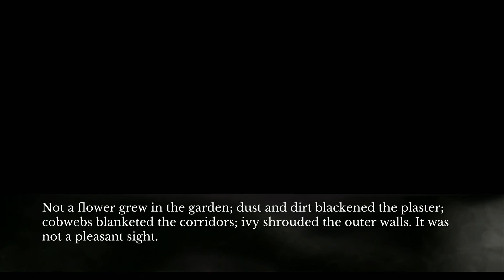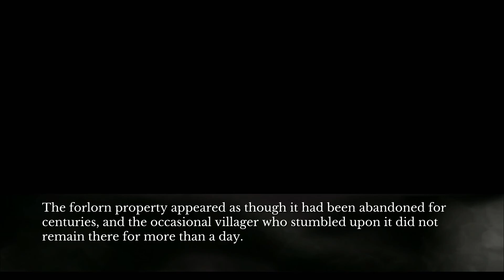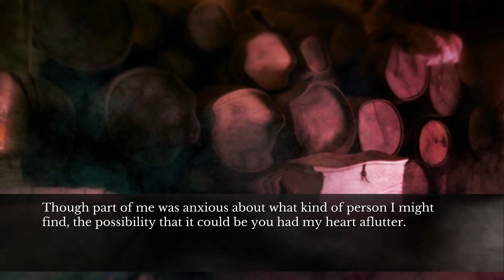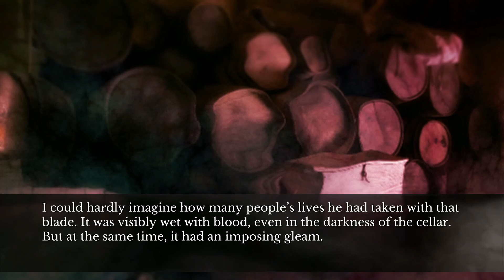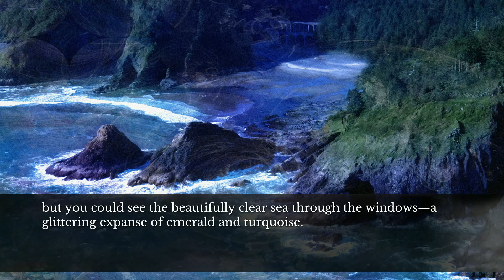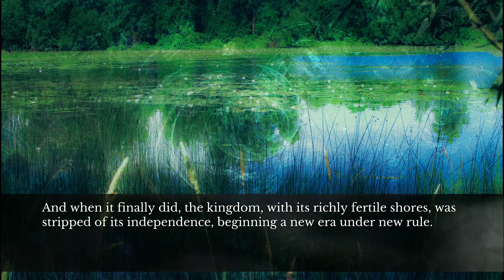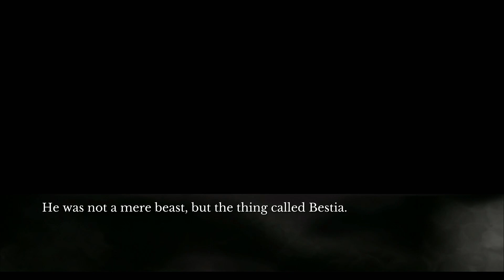The House In Fata Morgana PS4 Walkthrough part 6 - Bestia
Moving on to another timeline